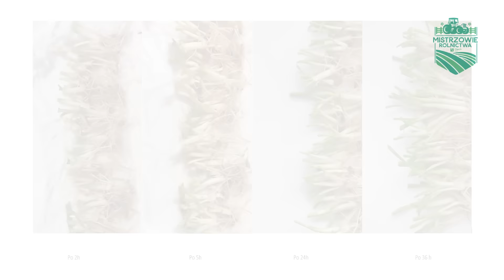Czy ta plantacja przetrwa? Robimy test na przezimowanie | Mistrzowie rolnictwa #2